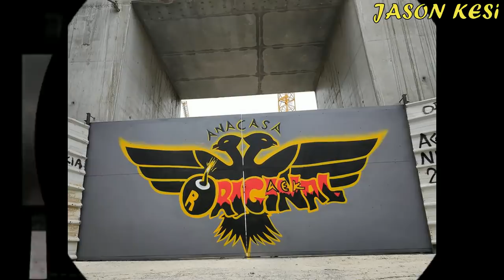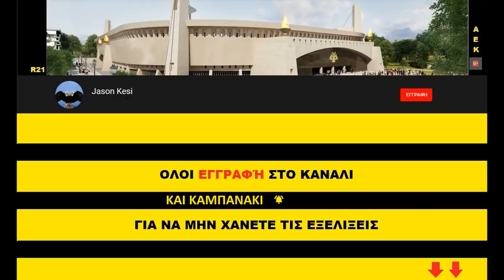'Εργα για το γήπεδο της ΑΕΚ 9/04/2020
Καλησπερα σε ολους τους ΑΕΚτζηδες! Ημερα με ηλιο σημερα και οι εργασιες στο φουλ για την υπογειοποίηση!
Συνεχίζονται τα εργα στην Πατριαρχου Κωνσταντινου με γκρεμισμα του εξωτερικου τοιχου του αλσους καθως και εχουμε και τα πρωτα σκαψιματα! Δυστυχώς δεν εχω εικονα απο τον νοτιο τομεα, αλλα μετα απο ερωτηση εμαθα οτι και σημερα εχουμε σκαψιματα και την διαμορφωση σιγα σιγα του χωρου οπου θα κατασκευαστει το βαθυ υπόγειο!